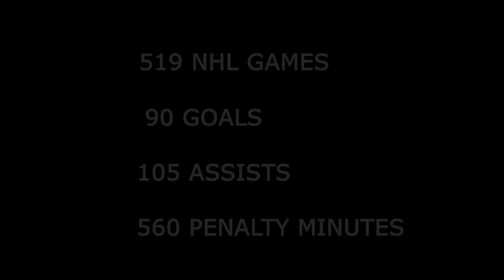Nick Ritchie - Welcome to Kärpät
Huhhuh mikä hankinta. Tekeekö 100 pistettä?